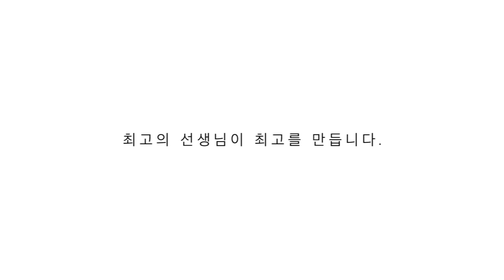인천댄스학원 | 걸리쉬 수업영상 | Fuck It Up - Ocho Drippin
걸리쉬 수업영상

멋짐 터지는 Mad J 쌤의 걸리쉬 수업영상 !

T - Mad J
MON / WED PM 7

♬Fuck It Up - Ocho Drippin

☎문의